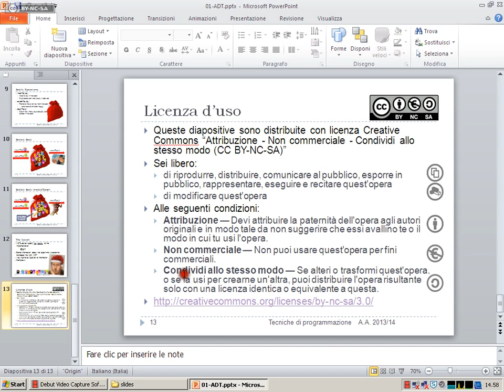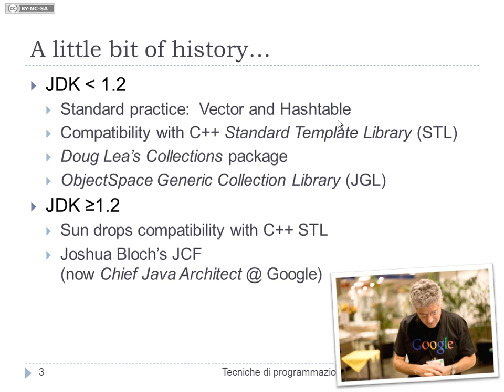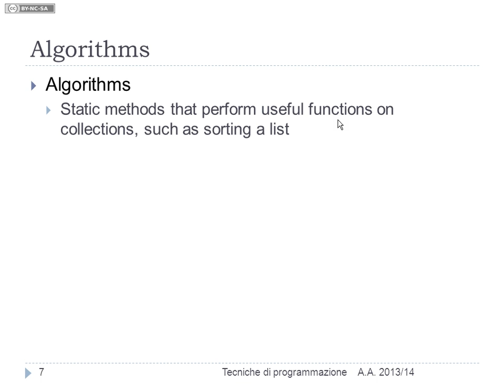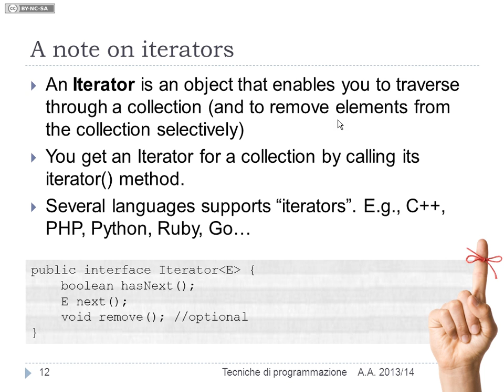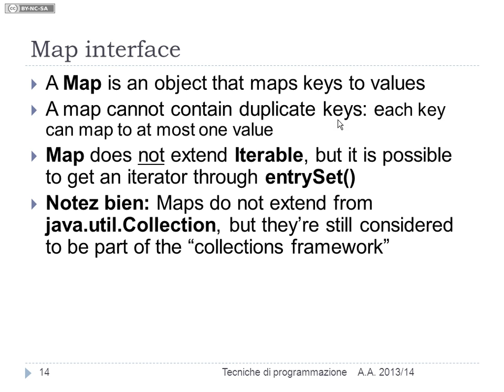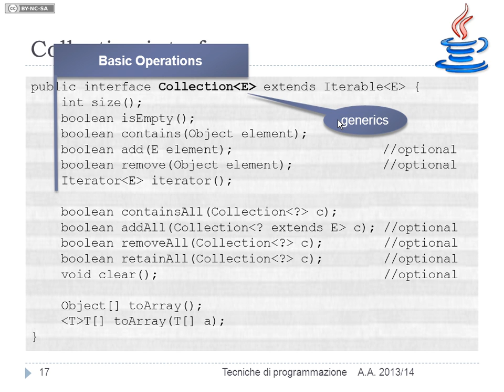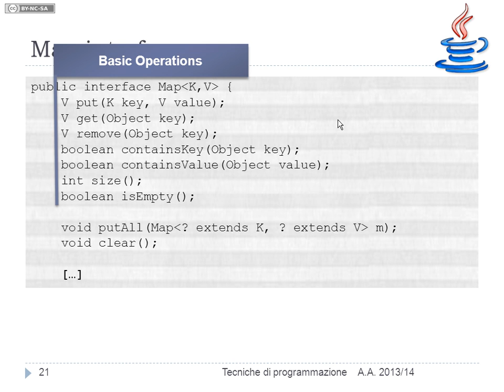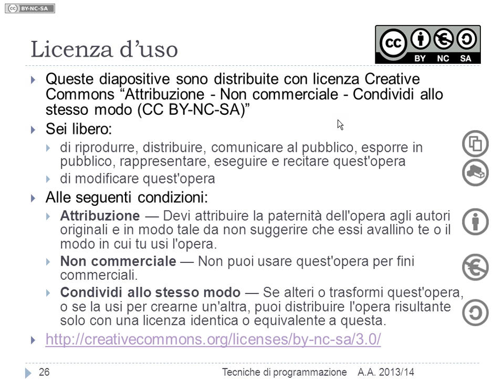Java Collections Framework - Lezione 04b del 11/03/2014 - Tecniche di Programmazione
Argomento: Java Collections Framework

Lezione n. 04b del 11/03/2014 del corso di Tecniche di Programmazione tenuto presso il corso di laurea in Ingegneria Gestionale al Politecnico di Torino nell'anno accademico 2013/2014.